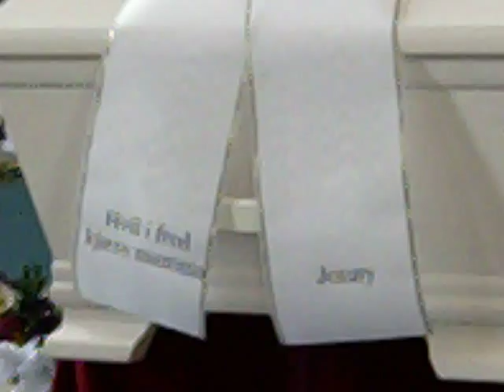Tony Alexander Skjevik - I will stay with you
Tony wrote this song for me as my mom passed away, and he performed it at the funeral.